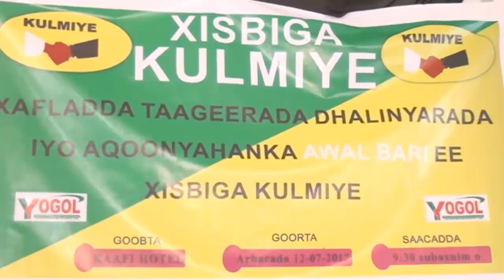Burco Gudoomiyaha Xisbiga Kulmiye Oo Awalbare So Dhaweyen